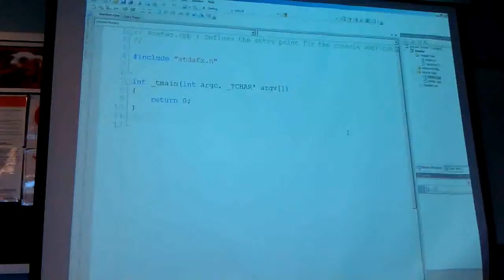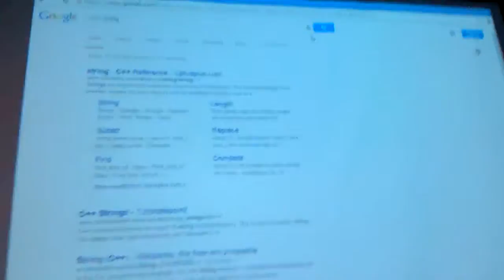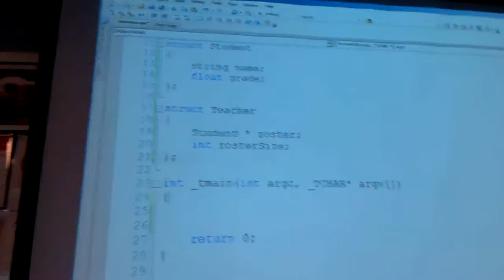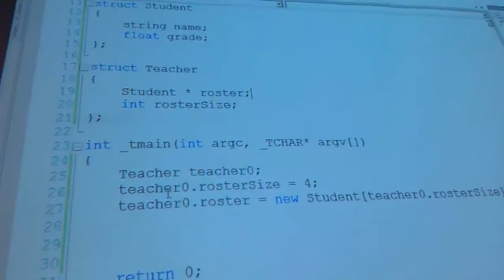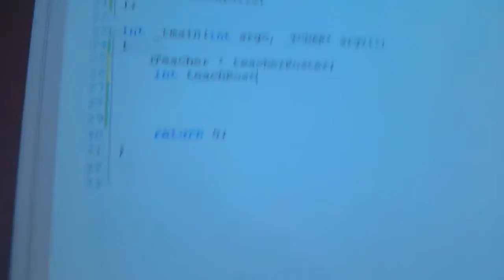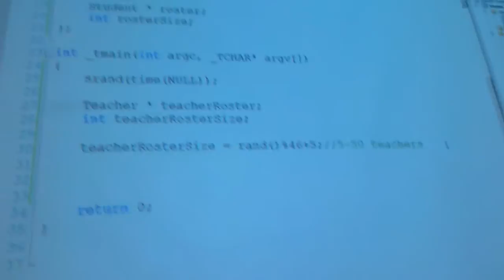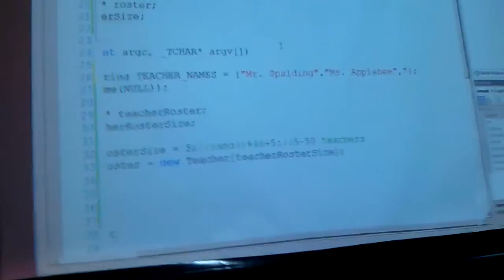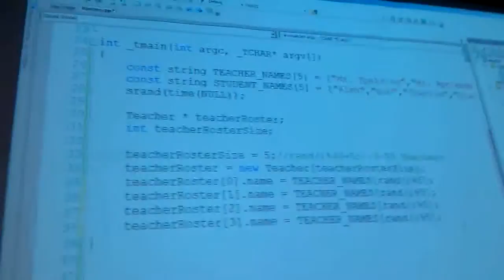C++Hollywood lucky lecture